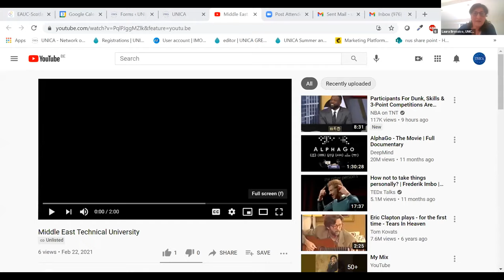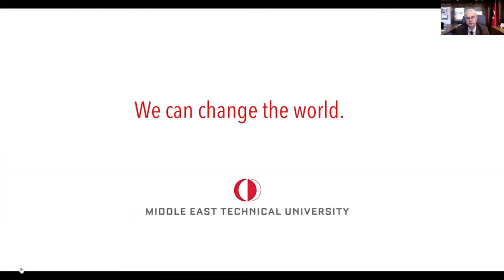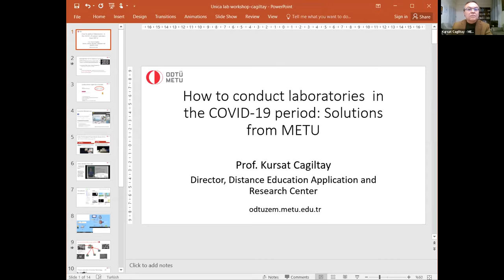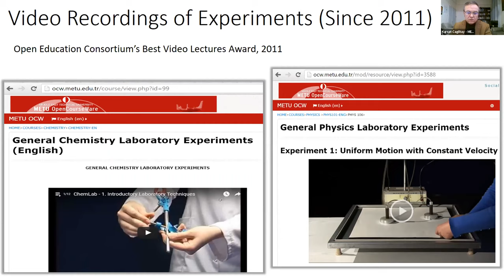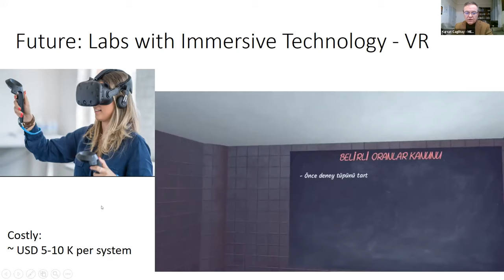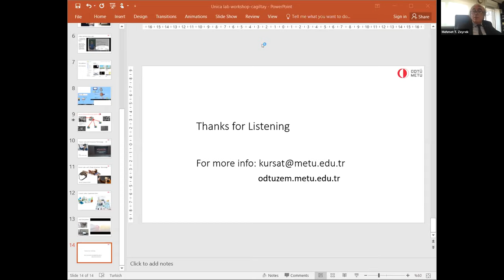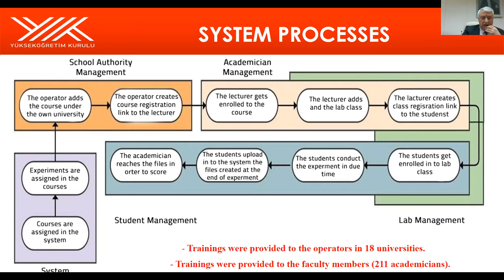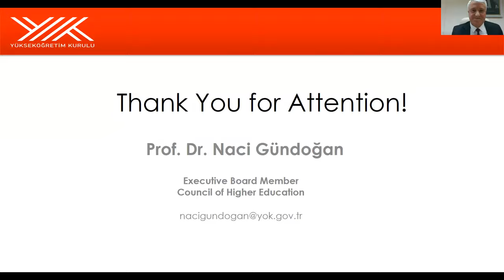#1 EURLO & UNICA Research webinar: Remote and Virtual Labs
Online event, 03 March 2021
Promoted Middle East Technical University (METU) in collaboration with Ankara University.

Welcome addresses
• Mustafa Verşan Kök, President, Middle East Technical University (METU)
• Sibel Süzen, former Vice-Rector for International Relations and Projects University of Ankara and Member of the UNICA Steering Committee
• Luciano Saso, UNICA President

Moderators: Mehmet T. Zeyrek and Sibel Süzen

17.11: How to Conduct Laboratories in the COVID-19 Period: Solutions from METU, by Kürşat Çağıltay

36.12: A Solution to Laboratory Applications During the COVID-19 Pandemic Period: YÖK Virtual Laboratory Project (YÖK SanLab), by Naci Gündoğan